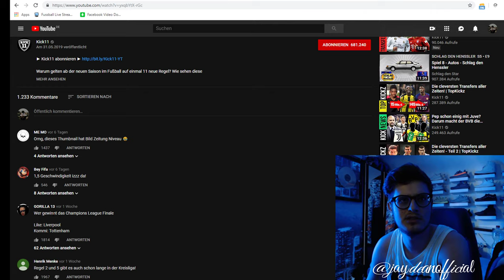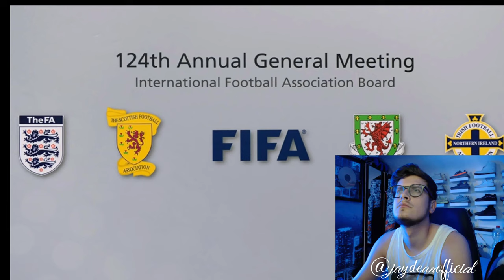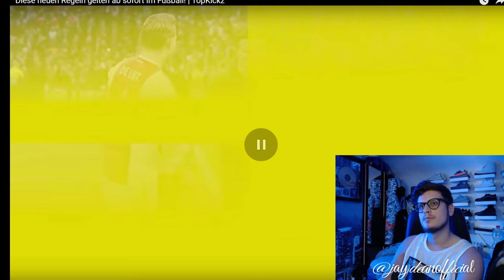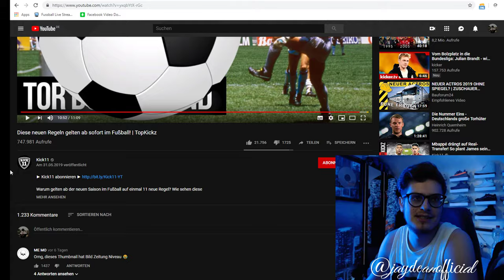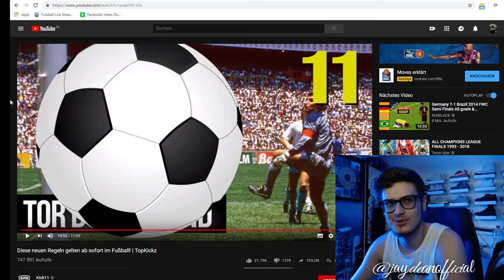JAY Reagiert auf: Diese neuen Regeln gelten ab sofort im Fußball! | TopKickz | Kick11 - Fifa 2020